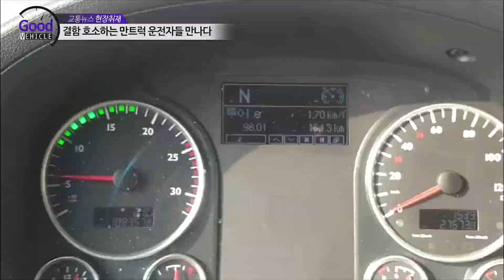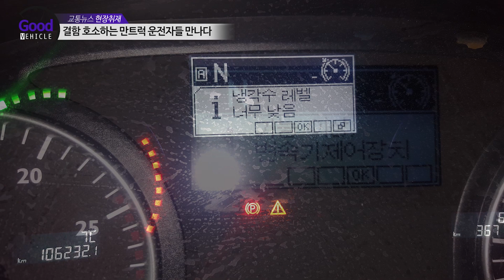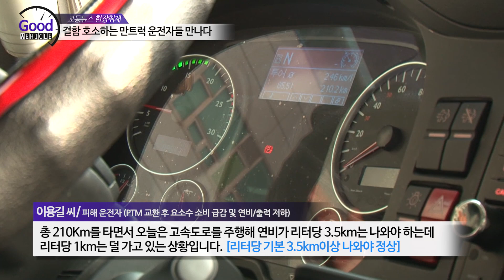만트럭 결함 주장, 전문가 위험 경고